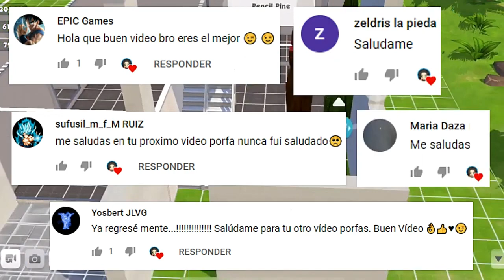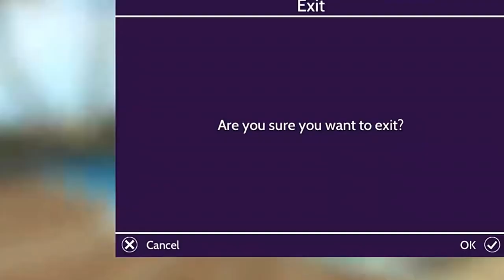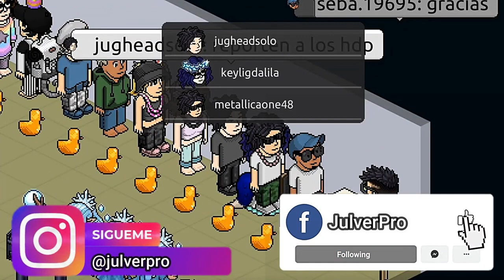TOP MEJORES JUEGOS PARECIDOS A LOS SIMS ¡JUEGOS INCREÍBLES Y DIVERTIDOS!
Hola a todos, bienvenidos a este nuevo vídeo, en donde te comparto un TOP DE LOS MEJORES JUEGOS PARECIDOS A LOS SIMS.